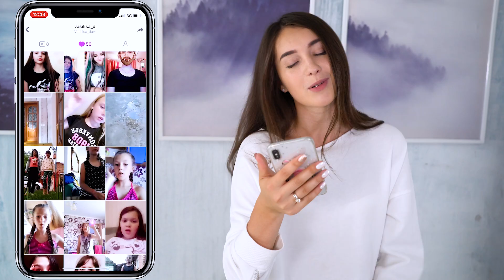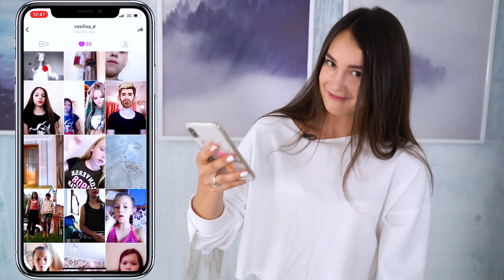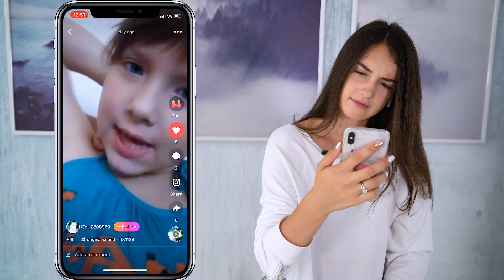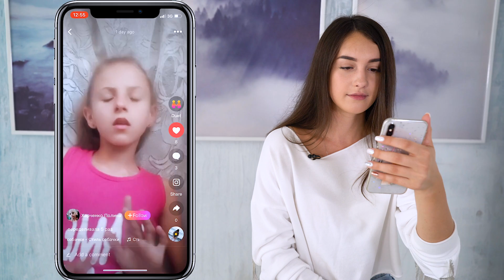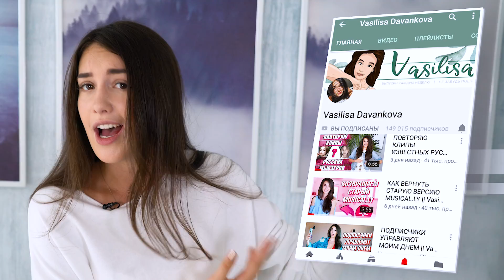LIKE ДЕТЯМ НЕ ИГРУШКА / РЕАКЦИЯ НА КЛИПЫ ПОДПИСЧИКОВ В LIKE || Vasilisa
Привет!

В этом видео я смотрю ваши клипы в like и выдаю на них смою реакцию.

❤МОИ СОЦ.СЕТИ❤:

❤MUSICAL.LY: @vasilisa_d
❤LIKE: @vasilisa_d